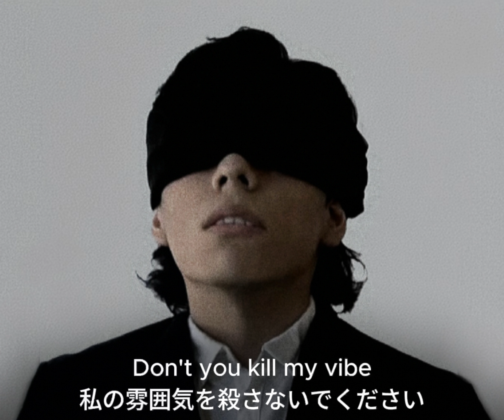Akito - Neo Tokyo R (Lyrics) [ENG/JPN]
Stream/Listen Available Now